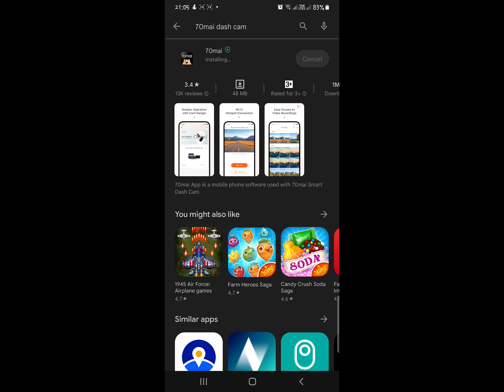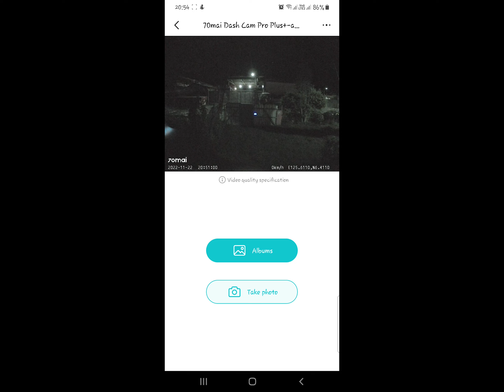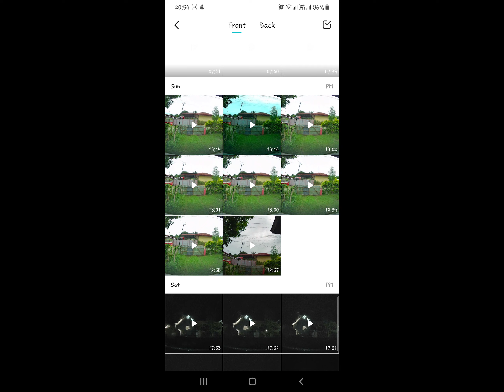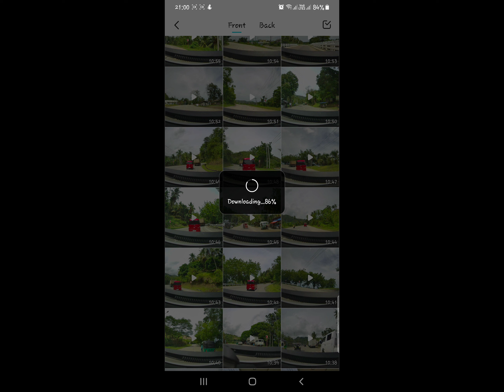how to download video in 70mai dash cam (70mai smart dash cam 1s)